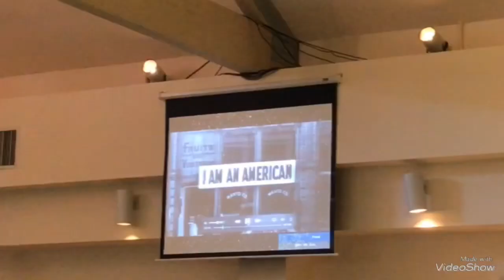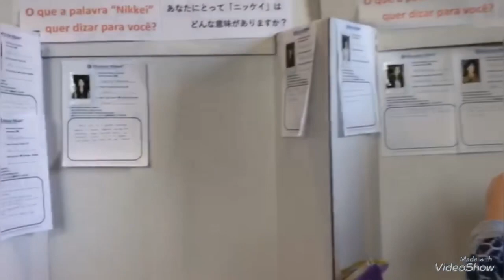XX COPANI EM SÃO FRANCISCO- 20 SET 2019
Muita emoção ao ouvir o Hino Nacional dos EUA.  pela cantora americana KENGI SHIM.